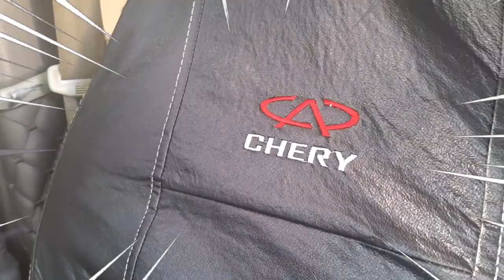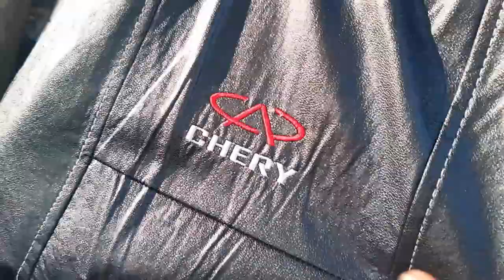coloquei capa de couro no lexeba chery face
Salve galera  hoje vou instalar a capa  de couro nos bancos do meu lexeba ,
Seja membro deste canal e ganhe benefícios: